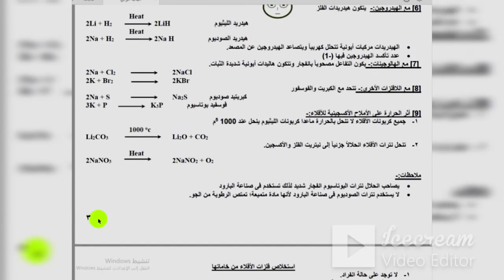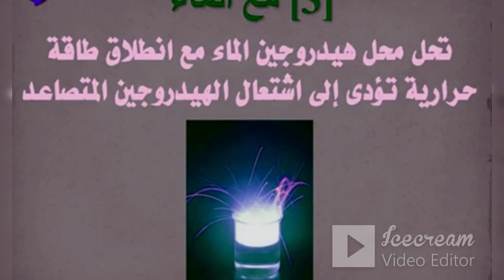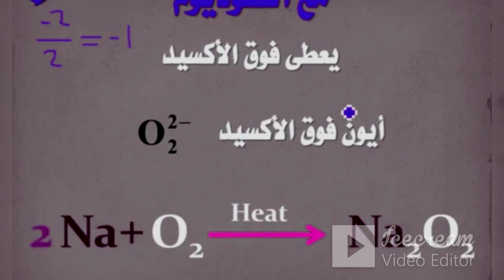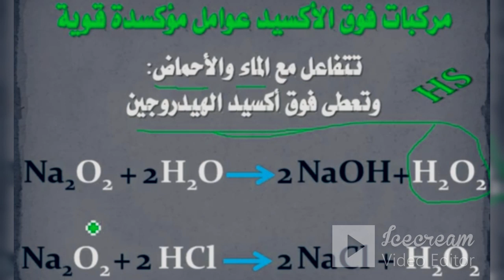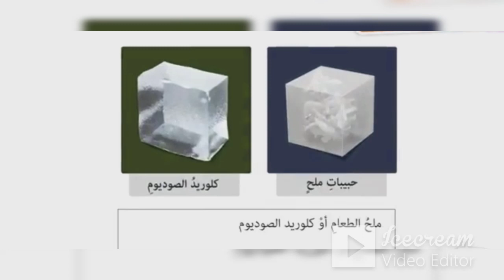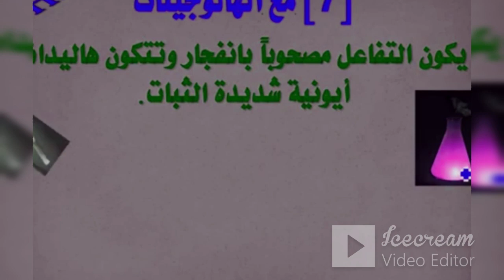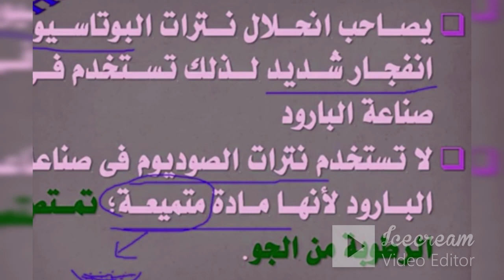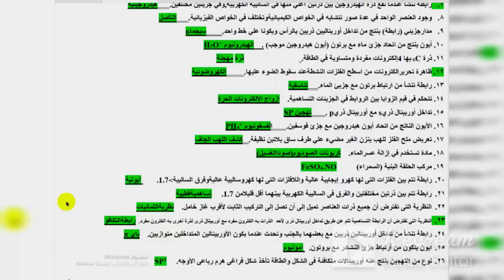خواص الفلزات الممثلةكيمياءثانيةثانوي وامتحان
خواص فلزات الاقلاء
امتحان الكيمياء2ثانوي 👍 المجموعة الأولي
قناة ASTARBOSS الجديدة تعليمية ترفيهية فريدة
افلام وثائقيةافلام قديمة دينية-علمية-تعليمية متخصصة
امتحانات
شرح ومراجعات عامة ونهائية متخصصة بواسطة افضل كبارمعلمين مصروالوطن العربي لجميع المواد العلمية-الكيمياء-
اخبارالرياضة - افلام رعب --مواقف وطرائف - فيديوقصيرترفيهي